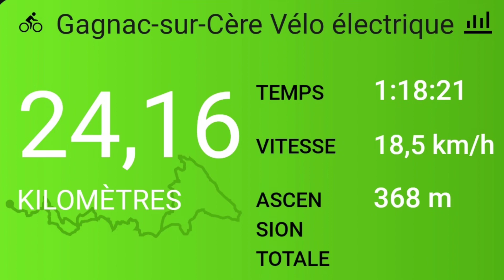Sortie Ségaline VTT 💦💦 entre 2 éclaircies 🤦🏻‍♂️ 😂 dimanche 19 novembre 2023